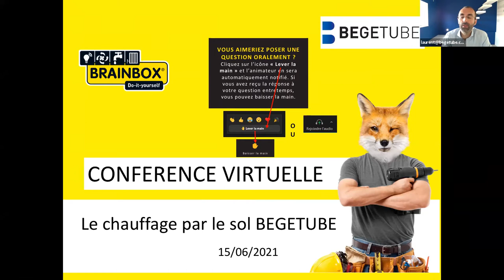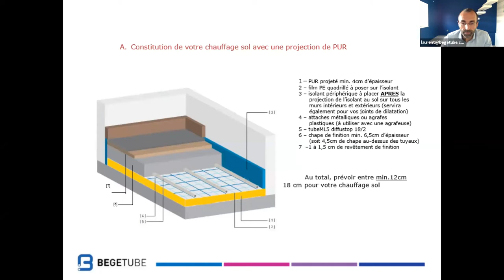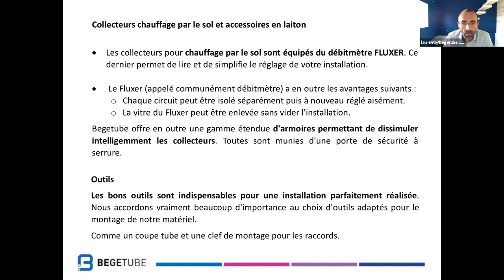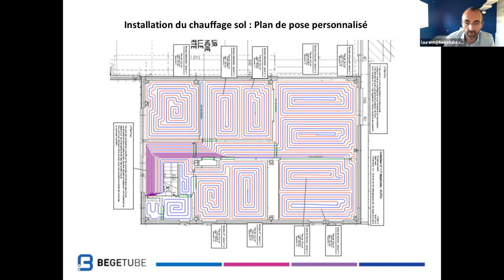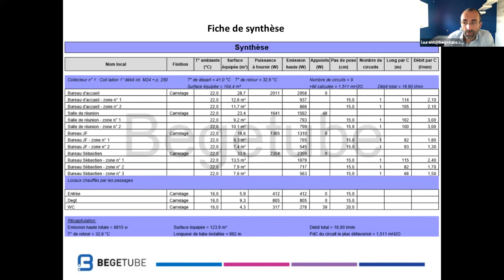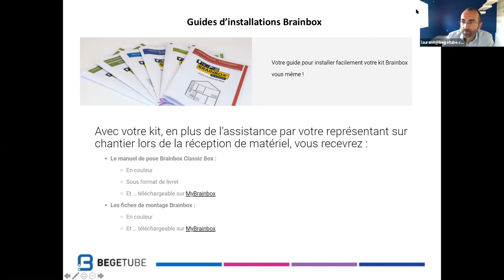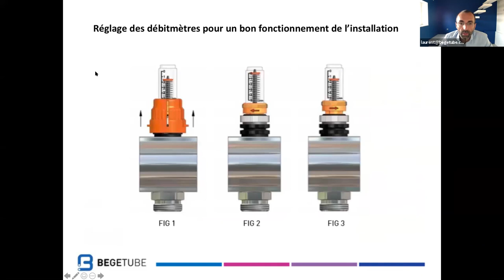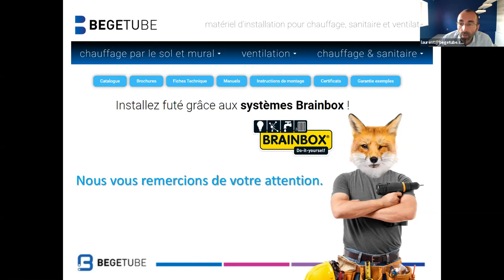Conférence Brainbox - Le chauffage par le sol (Begetube)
Électricité, domotique, sanitaire, chauffage, ventilation, autant de postes qu'il est possible de réaliser soi-même dans sa maison. Cela permet d'économiser la main-d'œuvre (environ 50% du prix total). Pas besoin d'être un expert, la société Brainbox a mis au point des kits spécialement dédiés au particulier.